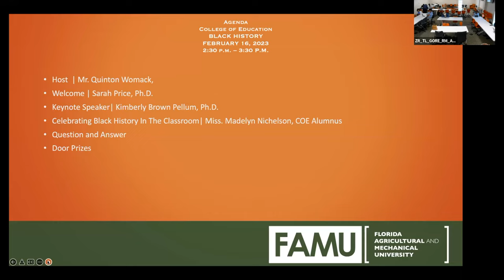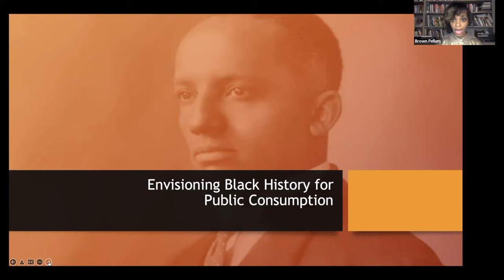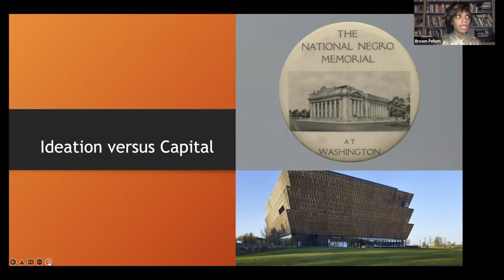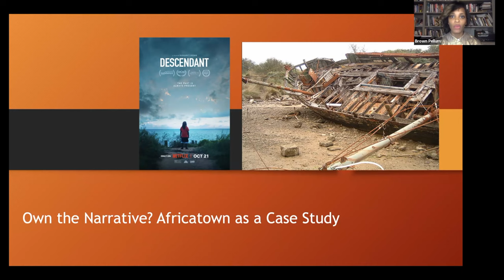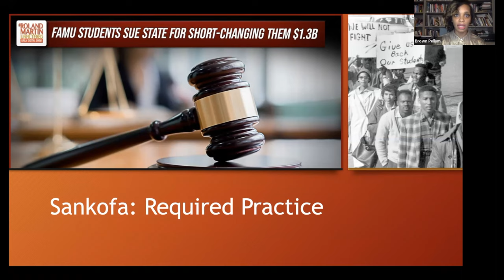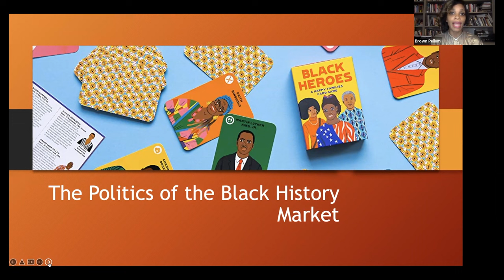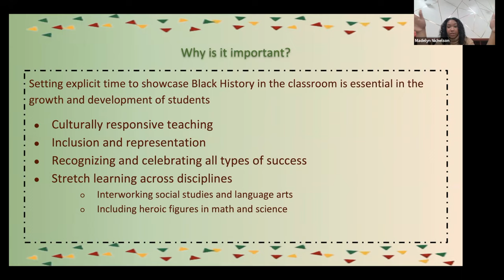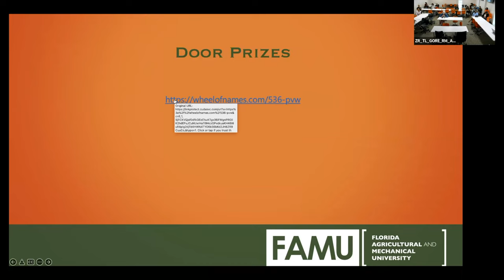FAMU College of Education Forum | 2023 Spring Session Two | HBCU